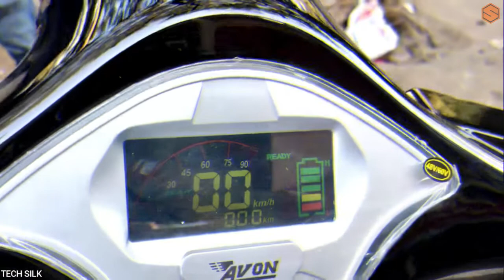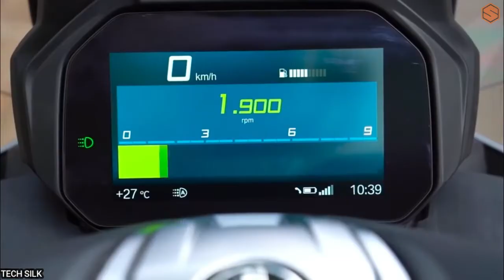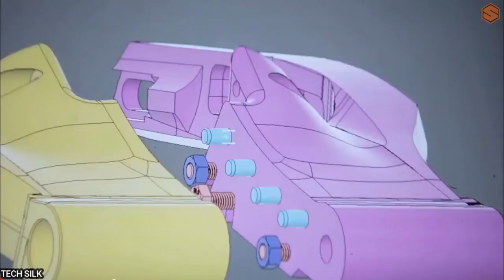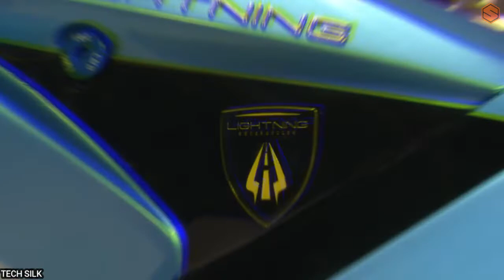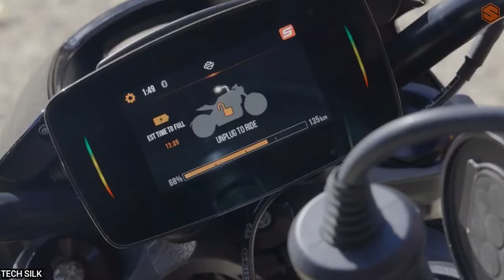TOP 10 MOST POWERFUL ELECTRIC MOTORCYCLES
Electric motorcycles have been around for a while. They have been used by the military and law enforcement agencies. But now, they are becoming more accessible to the general public.

In this video, we will be discussing the best electric motorcycles available on the market right now. We will go over their features and what makes them stand out from other models in their class.

Top Oculus Quest 2 Games Under $30: The Best Games for the Most Popular Virtual Reality Headset